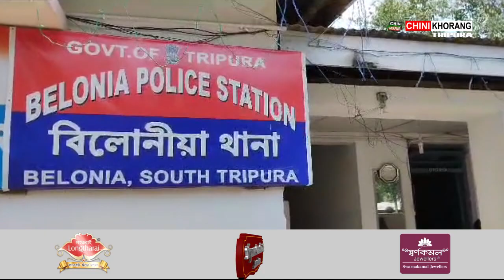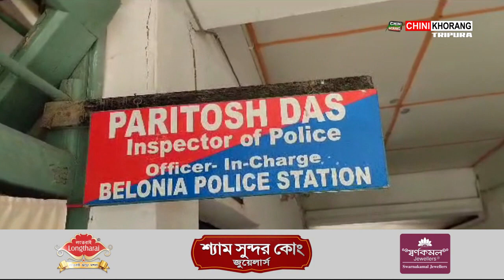Human Trafficker and drugs mafia Partha Sen finally arrested along with a Bangladeshi women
🟢 After years of escaping in the end the Belonia Police arrested a Human Trafficker and drug smuggler Partha Sen on Thursday.Belonia Police also arrested a young female Bangladeshi along with him.Her name is Laily Begum.